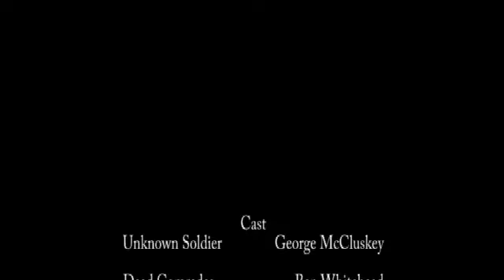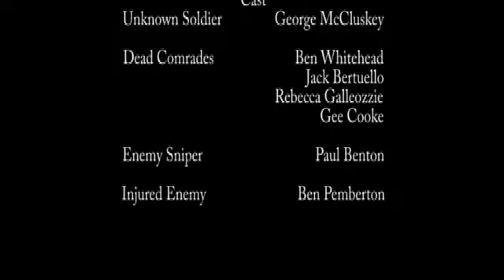The Beginning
December '09 - A film made for our university course. An unknown soldier awakes alone on a battlefield. The only thing distinguishing him and his comrades from their enemies are their coloured armbands. In a world that has been ravaged by war, can he make the first steps toward peace?

Cast:

Uknown Soldier - George McCluskey
Comrades - Georgina Cooke, Rebecca Galleozzie, Ben Whitehead, Jack Bertuello
Enemy Sniper - Paul Benton
Injured Enemy - Ben Pemberton

Crew:

Sound Recordist - Alec Price
make Up by - Amy Watkins and Anna McIntyre
Armbands and Flags by - Rebecca Galleozzie
Original Music by - Drew Slowe
Written and Edited by - Ben Pemberton
Equipment by - University of Worcester D.A.C
Filmed, Directed and Produced by - Ben Pemberton, Paul Benton and Lloyd Johnson